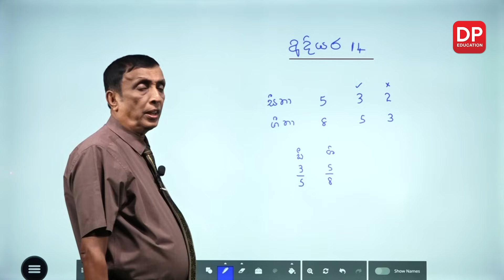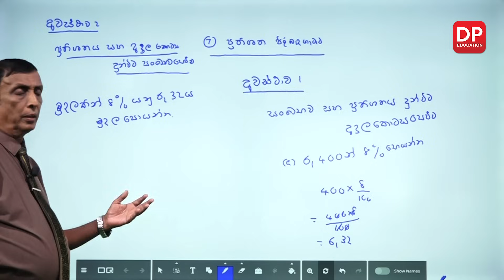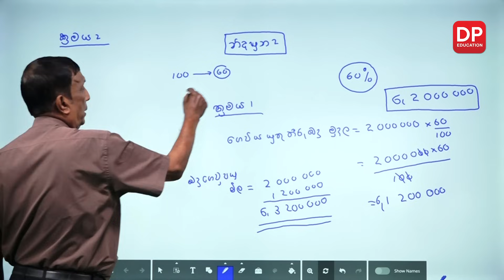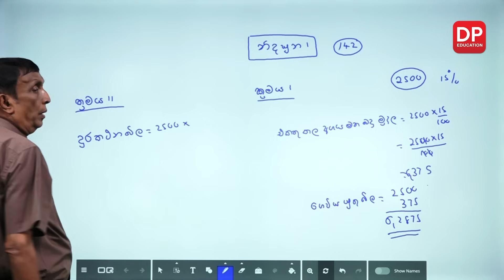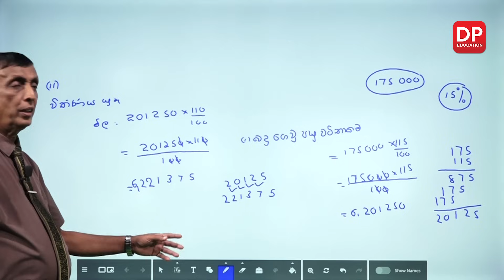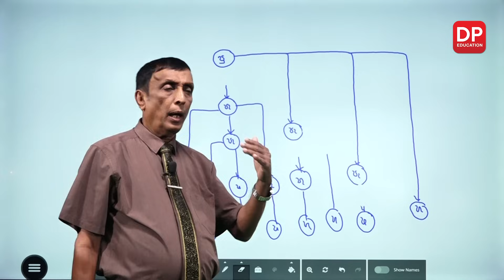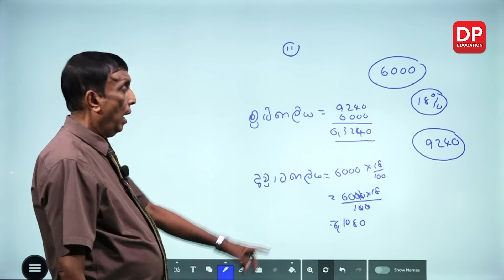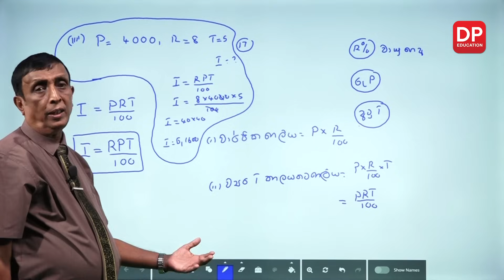පාඩම 14 - ප්‍රතිශත | ගණිත සැසිය සඳහා 10 ශ්‍රේණිය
01 කොටස

1.1 අදියර 14⏩00:00:00
1.2 ප්‍රතිශත පිලිබද ගැටලු⏩00:20:28
1.3 එකතු කල අගය මත බදු⏩01:05:33
1.4  අභ්‍යාසය⏩01:15:54